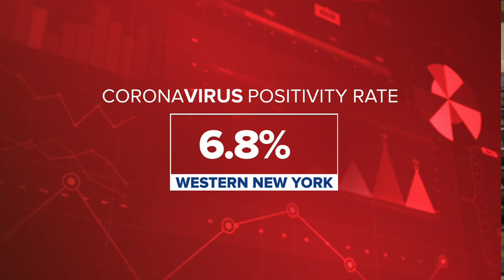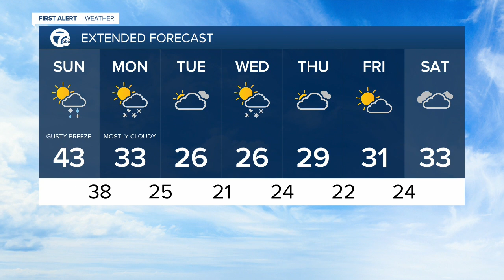WKBW Latest Headlines | December 12, 7pm